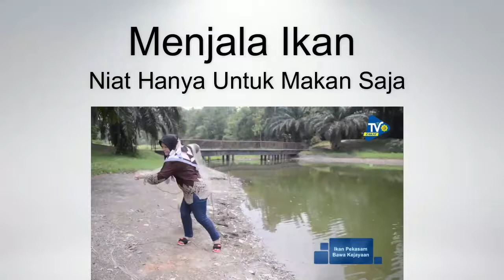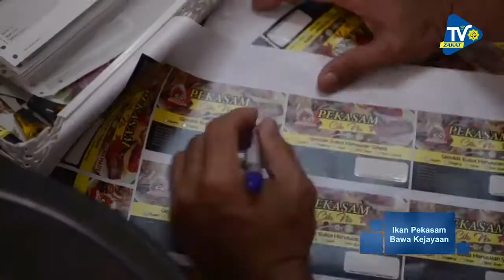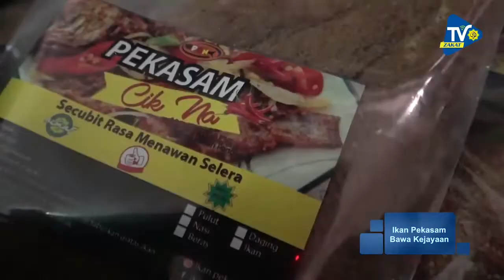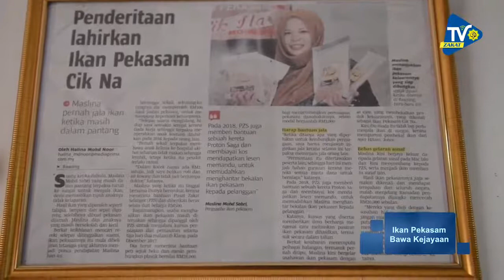Cikna Ikan Pekasam